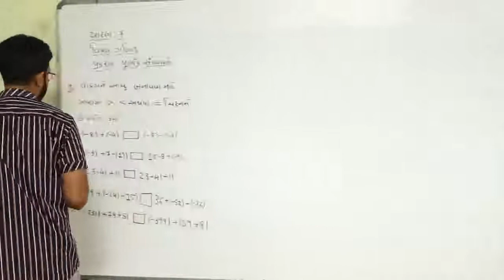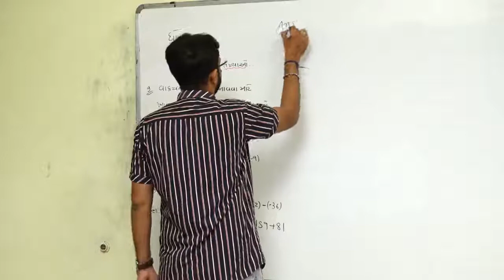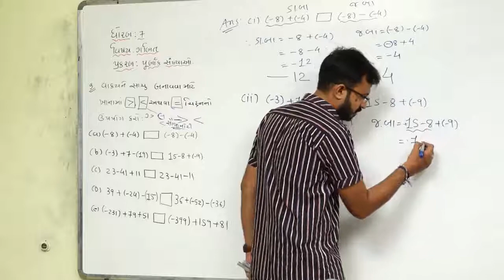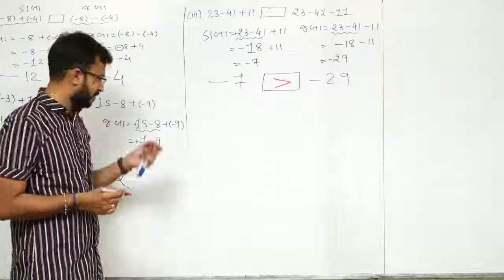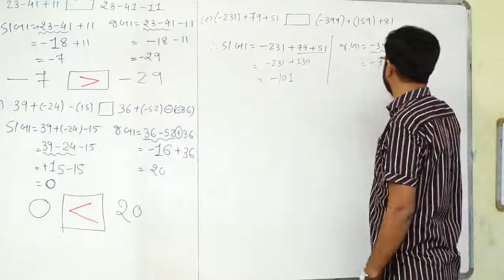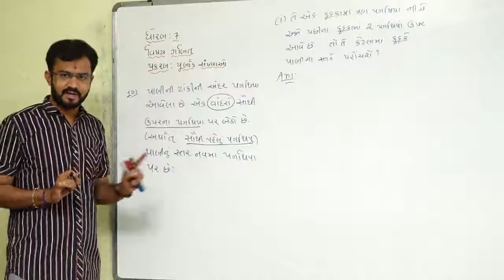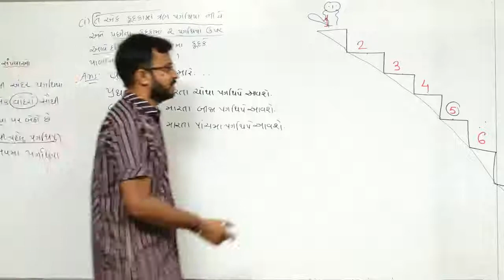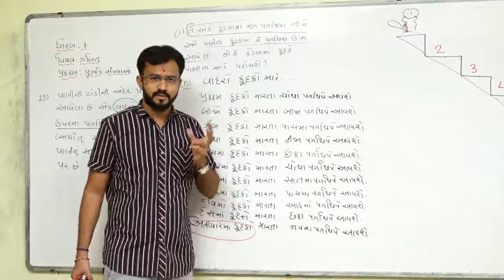CHAP-1 l EXE.1.1(9,10) l MATHS l STD-7 l LECTURE-6 l SANJAY VAGHELA